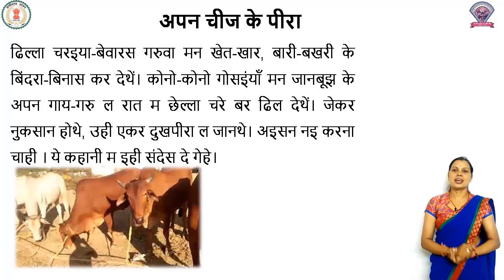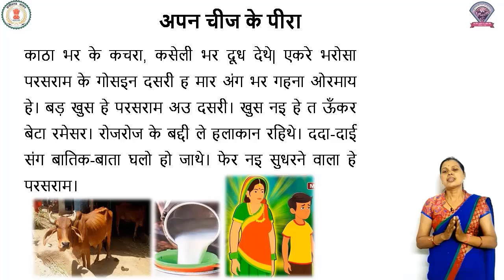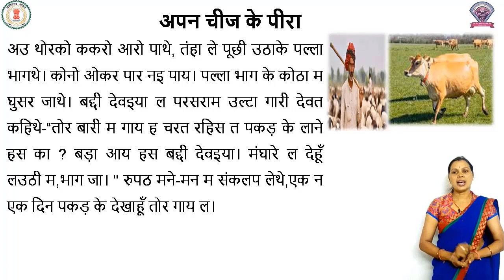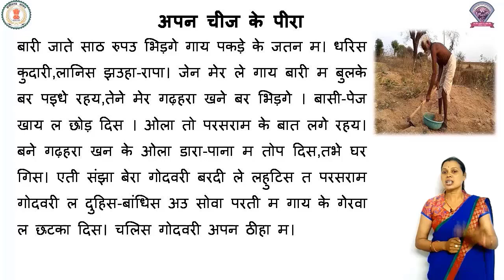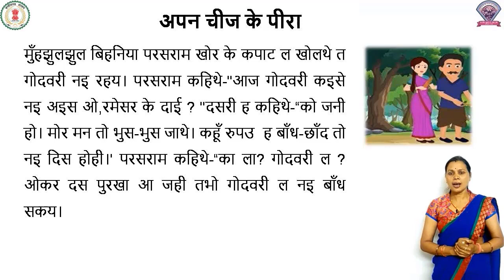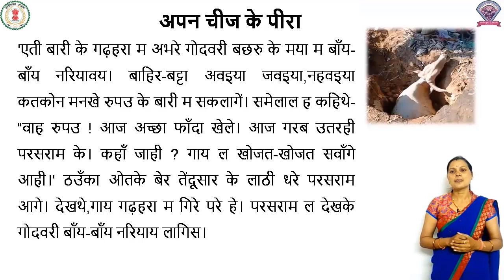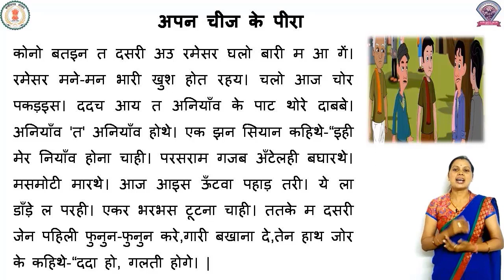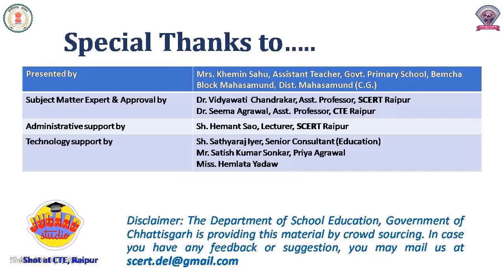कक्षा - 8 हिंदी पाठ - 12 अपन चीज के पीरा(भाग -1 )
कक्षा - 8
विषय -हिंदी
पाठ - 12
पाठ का नाम - अपन चीज के पीरा(भाग -1 )